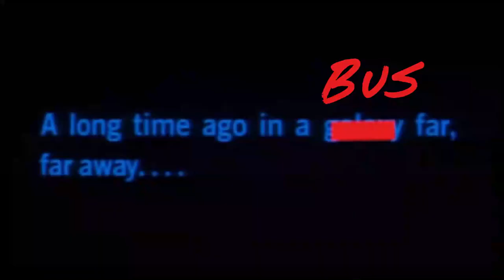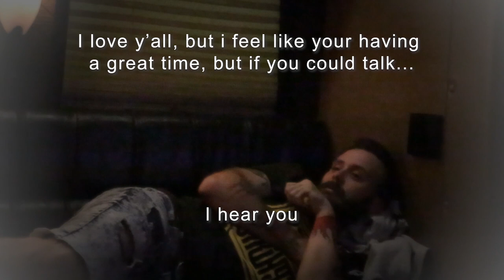“EPIPHANY OF POP CULTURE” - Elvie Shane: The Broken Arrow Vlog - Volume 3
Join me in this third volume of my new road vlog.